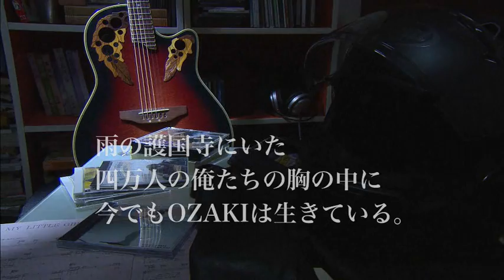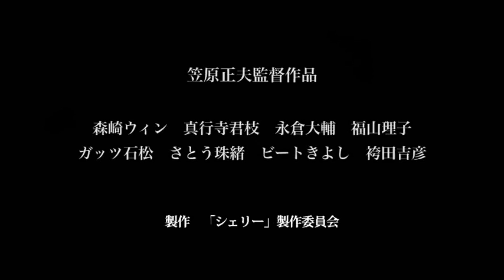映画『シェリー』予告編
『刹那』などの笠原正夫が監督と脚本を務め、1992年に26歳という若さで急逝した天才歌手尾崎豊にオマージュをささげた青春ドラマ。カリスマ歌手尾崎の曲をよすがに生きる不器用な青年の、愛と苦悩の日々を描き出す。『天国からのエール』などの森崎ウィンが主演を務め、『マザー』などの真行寺君枝やガッツ石松らベテランが脇を固める。青春時代のヒリヒリした痛みと、愛情をテーマにつづられる物語に夢中になる。